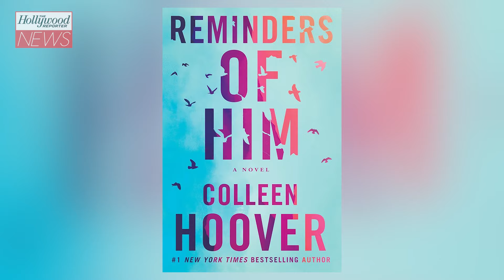Colleen Hoover Adaptation 'Reminders of Him' Lands at Universal for 2026 Release | THR News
Following the success of 'It Ends With Us'...another Colleen Hoover novel is headed to the big screen. Universal Pictures has landed the movie rights to Hoover's bestseller 'Reminders of Him.' The deal comes after the film adaptation of 'It Ends With Us' starring Blake Lively and Justin Baldoni earned over $300M in global ticket sales.